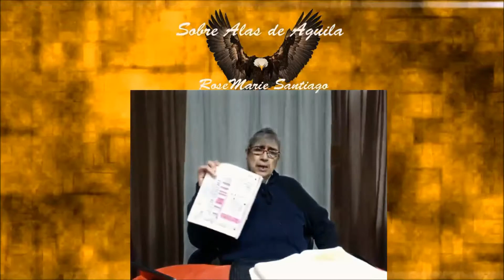Sobre Alas de Aguila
Sobre Alas de Aguila una programa de radiofarodeluz.net (radio de internet) , luztv online, Roku Player (canales) "Uniendo Fuerzas
Internationalmente" y Salvation Online. JoinForce Family Network.